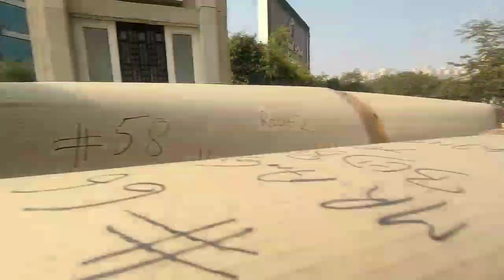my first mini tractor trip from ground to basement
In this video today I will show you biggest basement of delhi ncr